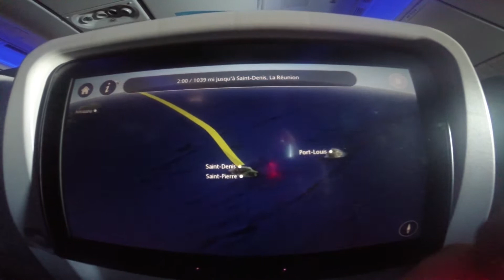DEPART SOUS LES TROPIQUES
Web série N°1